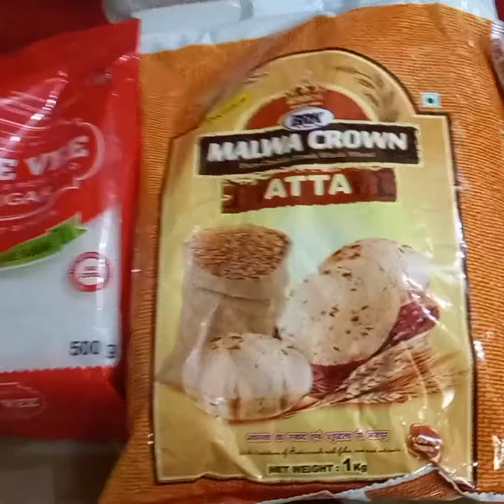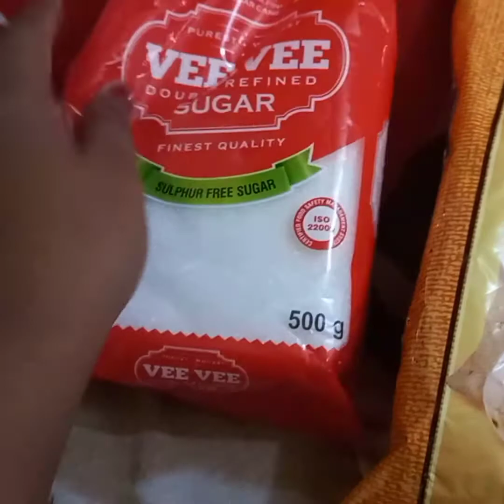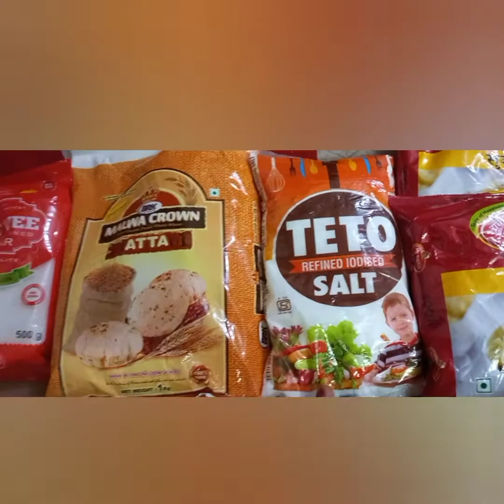தமிழ்நாடு அரசு வழங்கும் சிறப்பு நிவாரணப்பொருட்கள் || JAFFY ULAGAM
Hi, friends welcome to Jaffy Ulagam. In this video, we share some information about the mint leave and plants.

கோதுமை மாவு- 1 கிலோ
உப்பு- 1 கிலோ
ரவை- 1 கிலோ
சர்க்கரை- 500 கிராம்
உளுத்தம் பருப்பு- 500 கிராம்
புளி- 250 கிராம்
கடலை பருப்பு- 250 கிராம்
கடுகு- 100 கிராம்
சீரகம்- 100 கிராம்
மஞ்சள் தூள்- 100 கிராம்
மிளகாய் தூள்- 100 கிராம்
குளியல் சோப்பு (125 கிராம்)- 1
துணி துவைக்கும் சோப்பு (250 கிராம்)- 1

JAFFY ULAGAM

SOME OTHER VIDEOS IN OUR CHANNEL ARE

GARDENING TIPS

GARDENING TIPS

PIRANDAI

OMAVALLI

LIQUID FERTILIZER

TABLE ROSE

HARVESTING BRINJAL

 ZINNIA

  THATTA PAYARU

 MAKING A LIQUID FERTILIZER

TOMATO PLANT

TODAY BLOOMING FLOWERS- TABLE
ROSE

LADY'S FINGER HARVEST

 PACHILAI PLANT